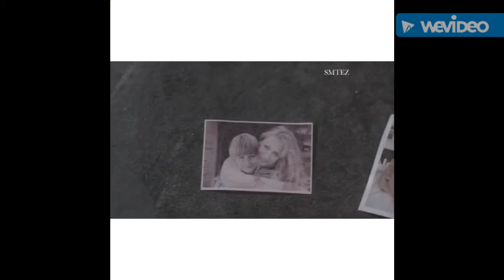Supernatural and Supernatural Con Vines